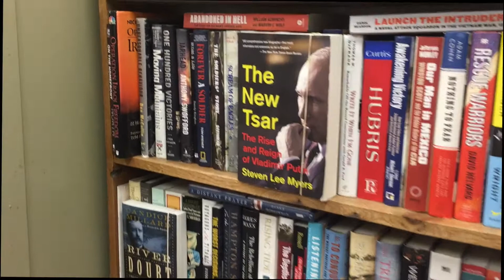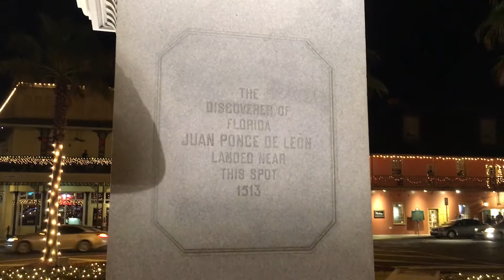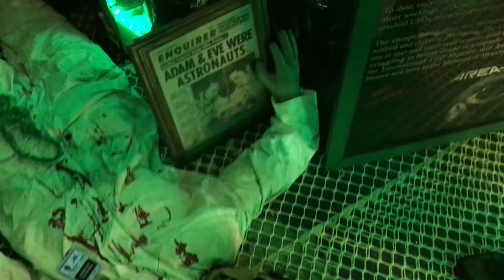St Augustine Christmas Lights l Vlogmas Day 1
I was almost late on uploading this! But I made it!! haha Vlogmas day 1, ben and i took a little day trip down to saint augustine to see the christmas lights and mosey around. The museum we went to was called Wolfs Musem of Mystery. Thank you guys for watching. Tell me your favorite type of vlogmas videos!